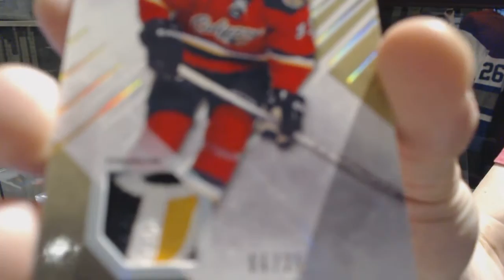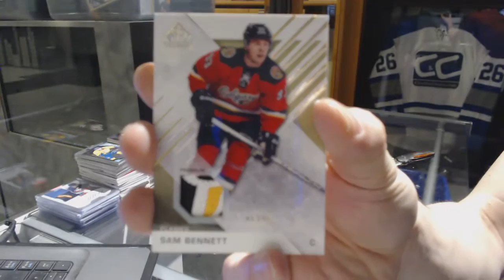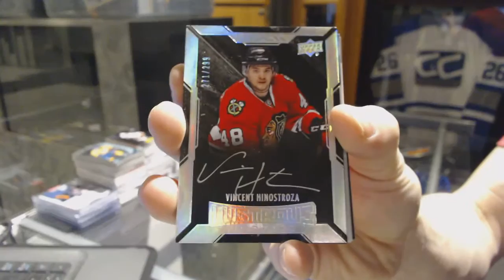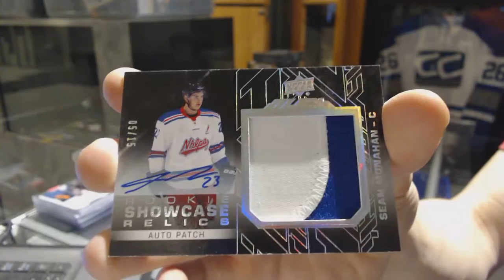16-17 UD SP Game Used & 15-16 UD Black Hockey Box Break - C&C GB #7089